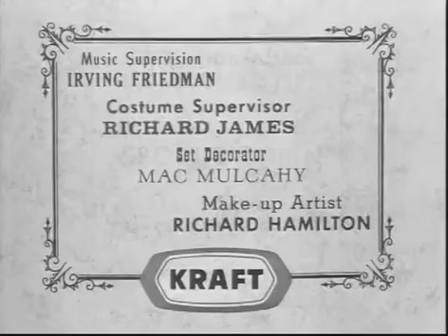Tate s01e10 THE RECKONING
While bounty hunting, Tate drinks some bad water and is near death. A man and his daughter take him in and nurse him back to health, despite the fact that the man recognizes Tate as the bounty hunter who is hunting him.
Classic Western TV Show